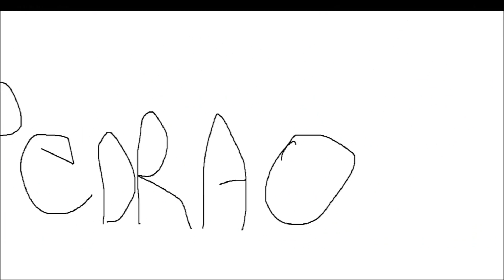Intro Paredao! V2 NOVO ESTILO DE INTRO!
sgsrgrs